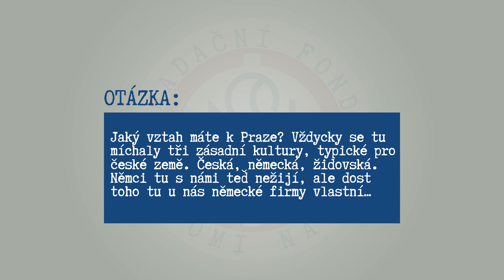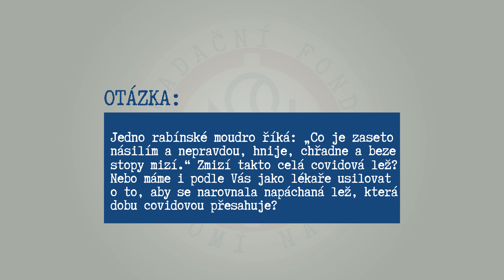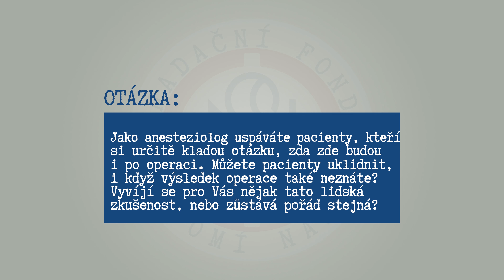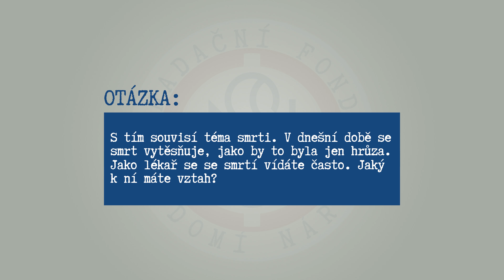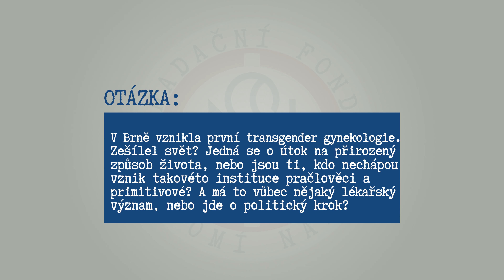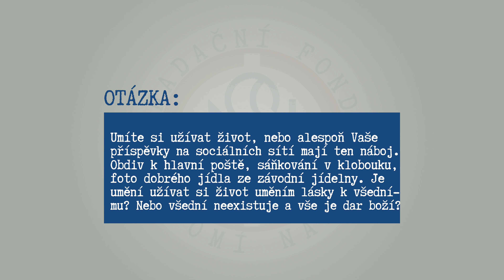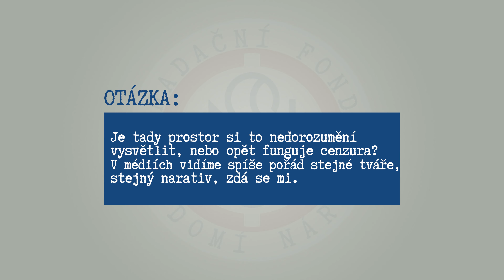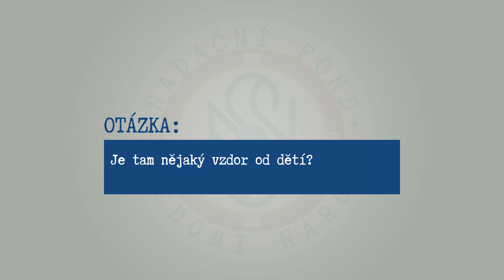Zásadní rozhovor o lásce k životu, smrti, lékařském poslání a slávě dezinformací s Lukášem Pollertem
Anesteziolog a bývalý olympionik Lukáš Pollert v novém upřímném rozhovoru mluví o lásce k životu, medicíně, poslání lékaře i o svém vztahu ke smrti. „Je těžké si přiznat, že jsme to přehnali,“ obrací se ve vzpomínce za dobou c.vidovou, kdy se ze strachu přistupovalo na nesmyslná opatření. Svou velkou roli sehrála média, díky jejich moci jsme tu měli „mediální“ virus mnohem dříve než prvního nakaženého člověka.

Sám Lukáš Pollert si i v době c.vidu užíval života a plnil své poslání anesteziologa, které miluje. Pro pacienty, které uspává, je posledním člověkem, kterého vidí před ztrátou vědomí, a on se jim snaží tyto chvíle zpříjemňovat. Rozumí jejich obavám o to, zda tady budou i po operaci. „Úplně je chápu. Já mám stejný pocit pokaždé, když nastupuju do letadla. Hrozně se bojím lítat. A přitom letadla lítají a moc nepadají a i ty operace jsou v drtivé většině případů v pořádku,“ komentuje.
Líbí se Vám naše práce a chcete, aby vznikaly další rozhovory? Podpořte naši nezávislou redakci darem zaslaným na účet číslo 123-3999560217/0100 (IBAN CZ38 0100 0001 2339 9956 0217, BIC KOMBCZPPXXX). Děkujeme za Vaši podporu.❤️